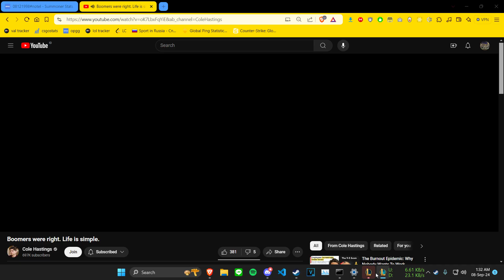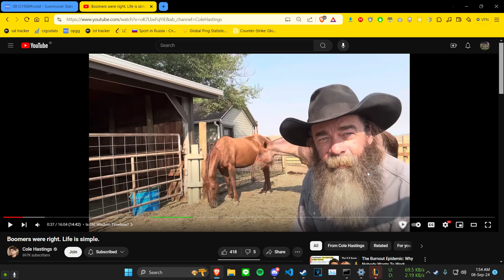ill take it for an experiment game